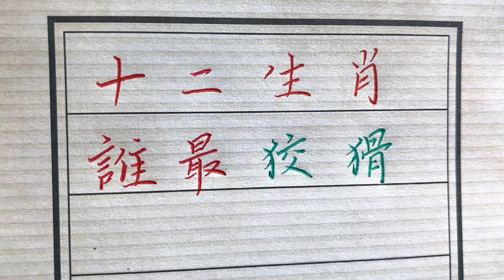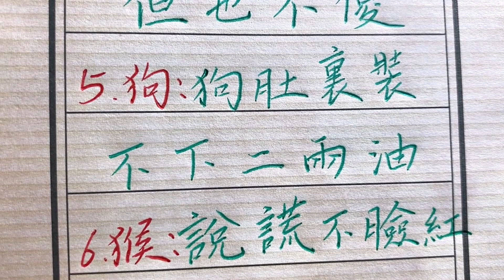十二生肖誰最狡猾，滿身都是心機！chinese calligraphy